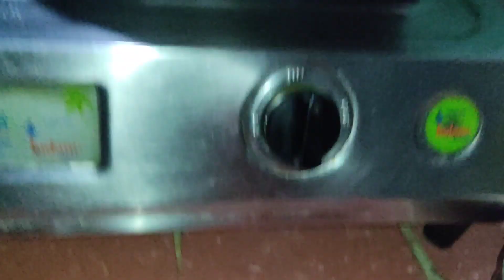cake banne mein itna time kaise lga??? 😱